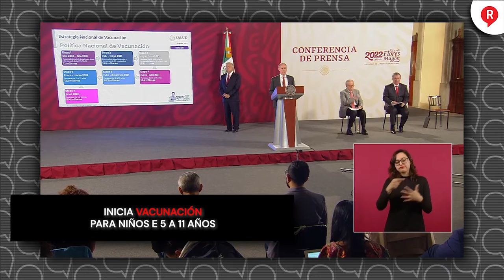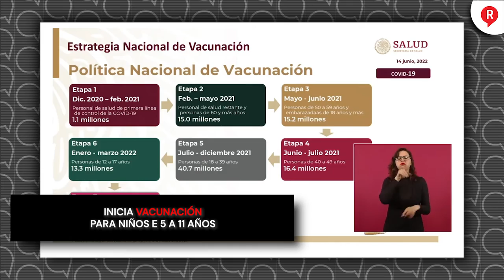Inicia vacunación para niños e 5 a 11 años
Video El subsecretario de salud, Hugo López-Gatell, informó que a partir del jueves 16 de junio se dará inicio a la vacunación de niños de 5 a 11 años contra el COVID-19. 👇🏻👇🏻👇🏻